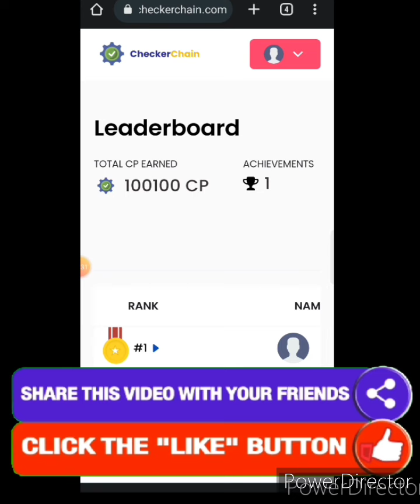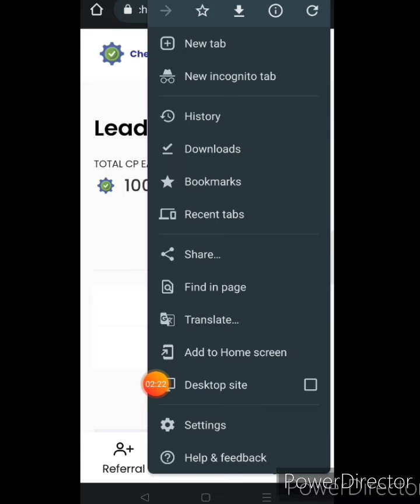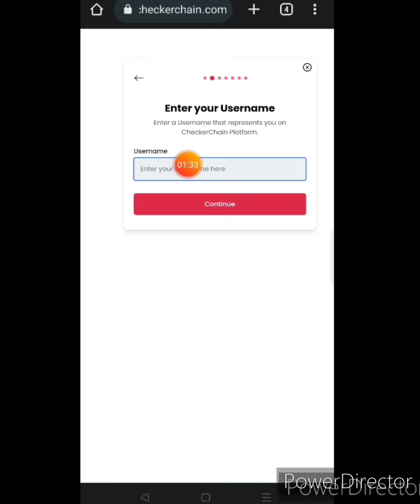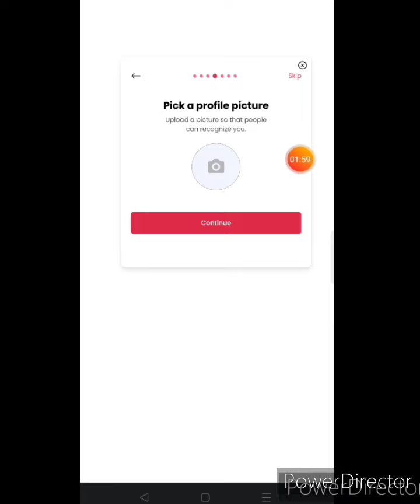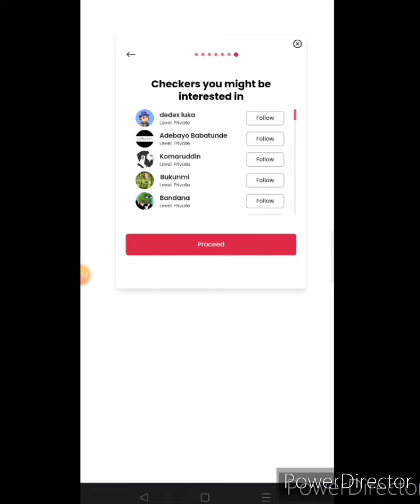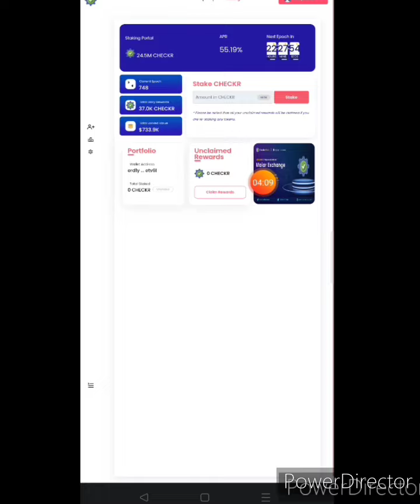Part - 2 OF Checkerchain Airdrop || How to Complete Profile To Get 10K Tokens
Checkerchain Big Airdrop. 10,000 Tokens Instant. Airdrop me Participate kese Kare? Big airdrop. Earn unlimited Tokens By Airdrop. Full Details in Hindi/Urdu in video.

Free एयरड्रोप है जो आप नीचे दिए गए लिंक से जॉइन कर सकते हो। लिंक ब्लॉग पोस्ट पर है। पुरी जानकारी हिन्दी उर्दू में इस वीडियो में दीगई है।

🔊🔊 Part 2 For This Airdrop which includes missing info 🔊🔊

✔️ Refferal code :  LHqwzv

✔️ Refferal Code : 4ywli5tfbn

✔️ Refferal Code : 4l4vl

👉 Fox Contract Address :
0xc10eD5BCc3A0EADfb31a1CeCD70aafb998CD3836

✔️ Refferal Code : 0005b

Quireis solved :

Checkerchain Airdrop .

Fox coin withdrawal to Trustwallet

Fox token New update

Fox coin Airdrop

fox coin TrustWallet me Withdraw kese kare?

Fox Token Real or Scam?

Fox network real or scam?

Fox Network Withdrawal open .

Fox network scam .

Fox Withdrawal to Bank .

Fox Token Trading kese kare?

fox wallet .

fox trading .

crypto mining .

Alpha_Network listing .

alpha_Coin_Mining .

Time_coin .

Remint_coin_Mining .

remint_mining .

eagle_Token_Listing .

Eagle_Network_Update .

eagle_Token_Wallet .